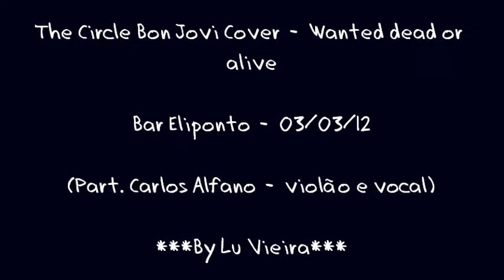The Circle Bon Jovi Cover - Wanted dead or alive (Bar Eliponto - 03/03/12)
Participação especial do Carlos Alfano (vocal e violão)